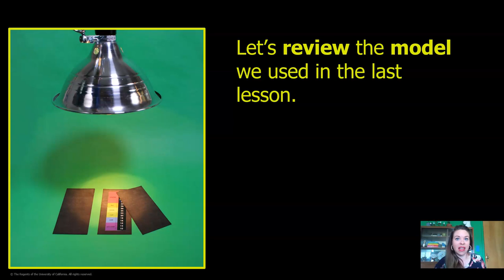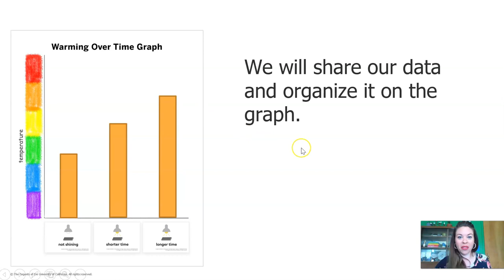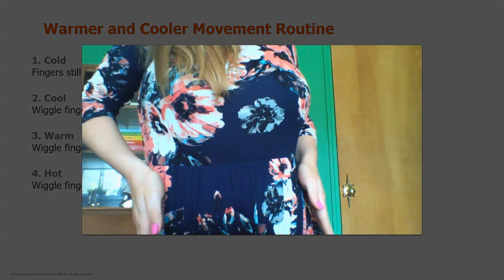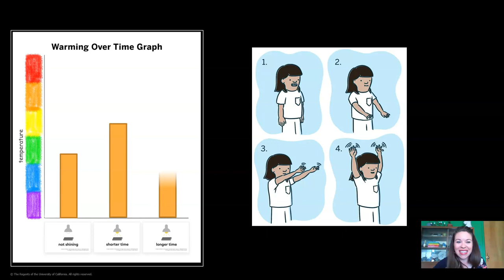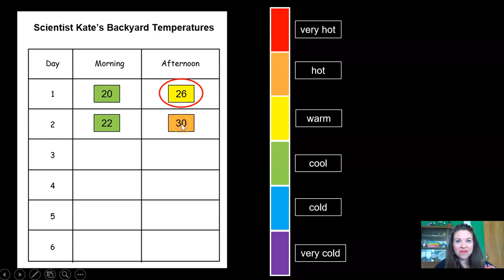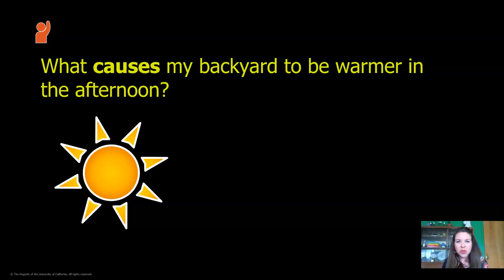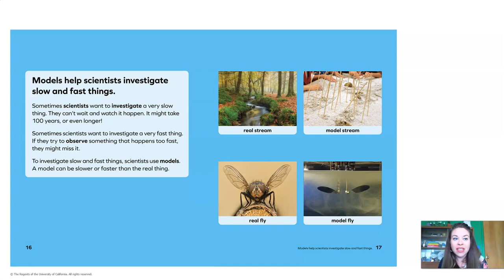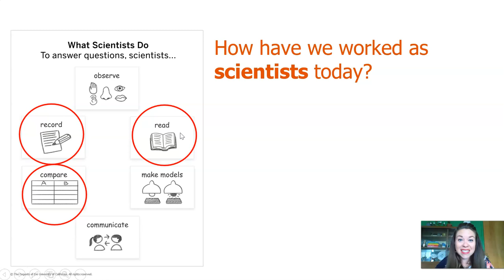Grade K: Sunlight and Weather, Chapter 3, Lesson 3.2